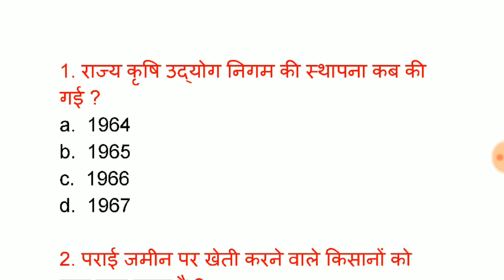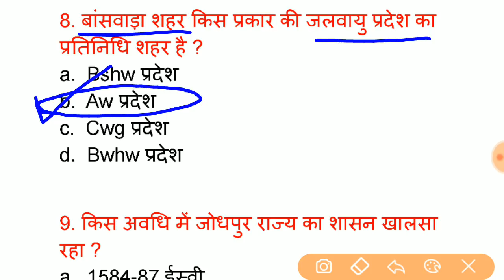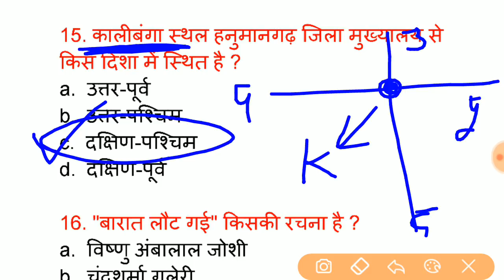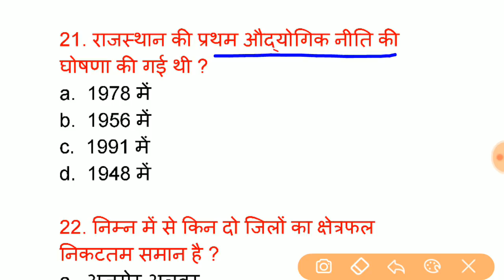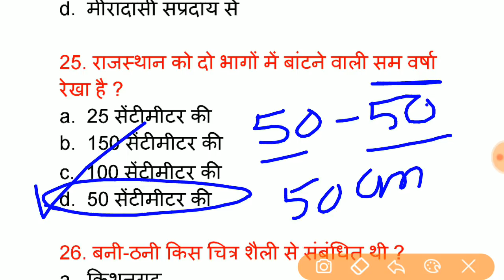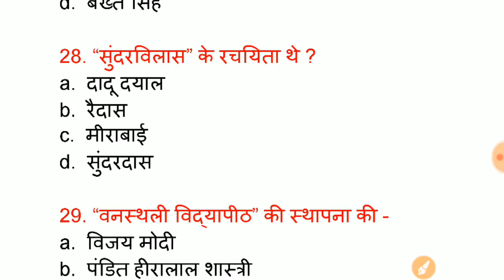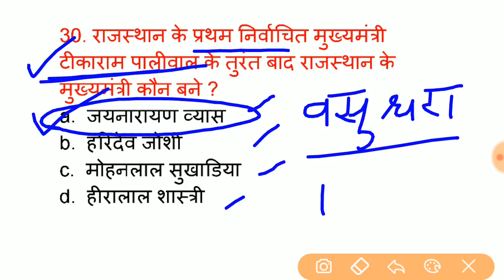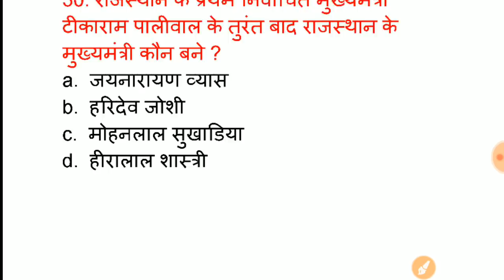BSTCEXAM2019 || मॉडल पेपर - 13 || राजस्थान सामान्य ज्ञान के महत्वपूर्ण प्रश्न